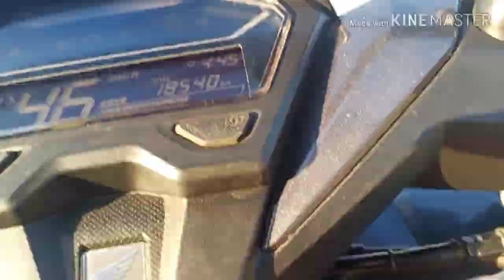Calbayog City ang Ganda Pasyalan ngayong Christmas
Mabubusog ka sa mga ilaw pag pumasyal kayo ng family mo sa calbayog city..